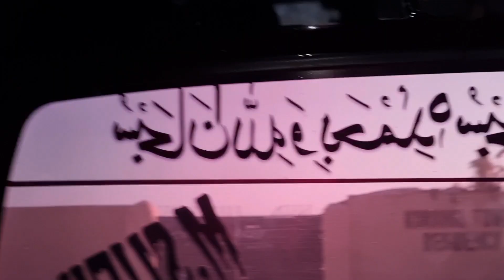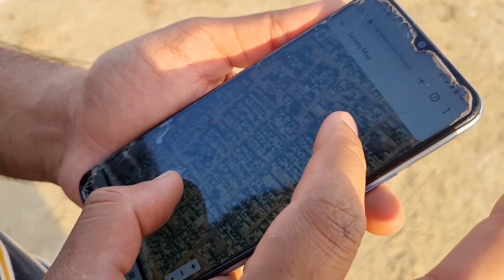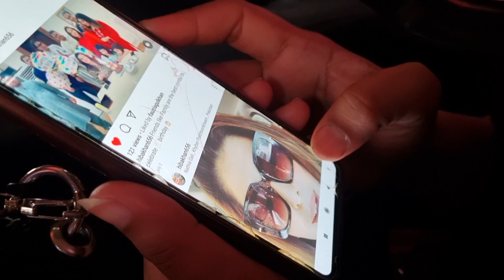We Visited To See Our Plots For The First Time 😍 : Mujtaba Khan